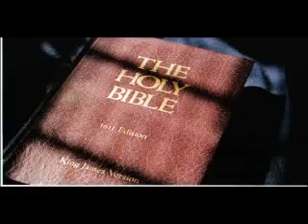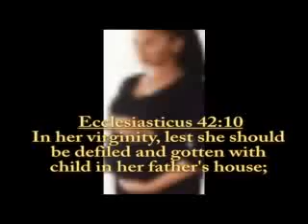Be My Valentine Pt.2